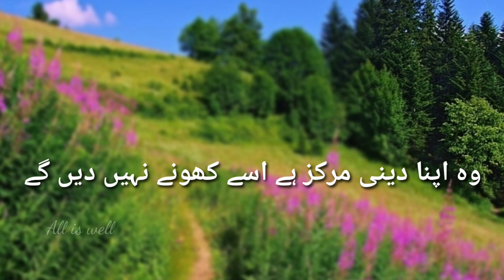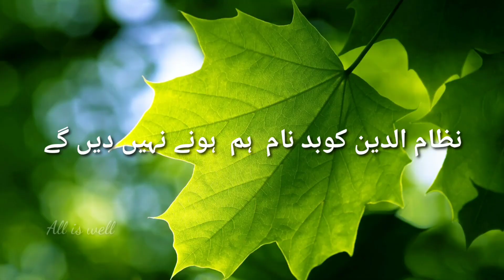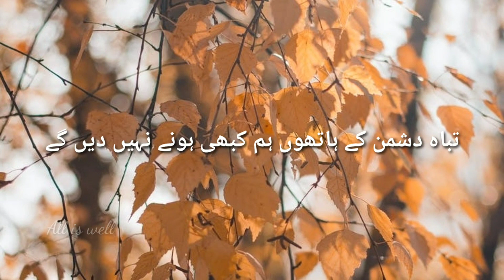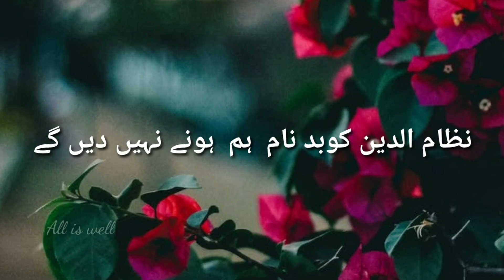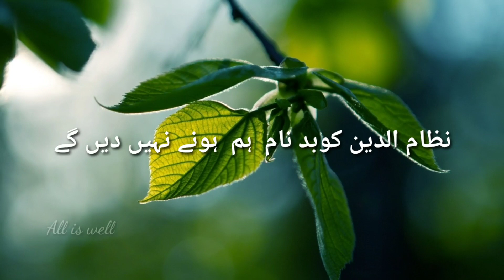Beautiful Nazm on Markaz Nizamuddin Delhi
I am not  onwer this Video background Nazam

Keep Loving

Keep Sharing